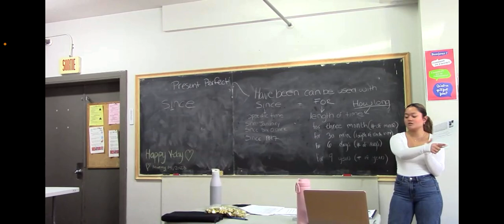B4236A15 0516 4279 B7E5 56CE04A3B7CB